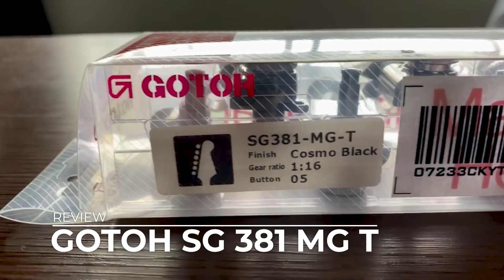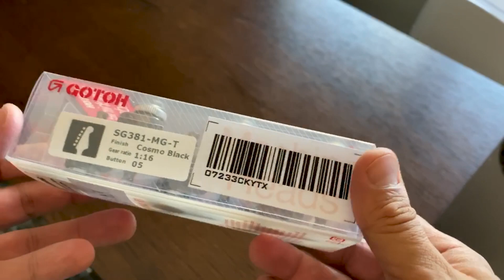REVIEW Tarraxa Gotoh SG 381 MGT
Marcos Kleine nesse video faz um Review mostrando detalhes da Tarraxa com travas da Gotoh- Modelo SG381 MGT- Cosmo Black

KIT COM 6 TARRAXAS DE GUITARRA
COM TRAVA (TRASEIRA)
DESTRO
TIPO: 6 EM LINHA
BLINDADAS
ACABAMENTO: BLACK (PRETO)
ÂNGULO DE FIXAÇÃO DO PARAFUSO: 135 GRAUS
CABEÇA (HEAD) – 05
PRECISÃO DE AFINAÇÃO (RATIO) : 1:16
DIÂMETRO DA FURAÇÃO: 10mm
MGT (MAGNUM LOCK TRAD)
POSTE DAS CORDAS 6 e 5: Extra Longo (21.5mm)
POSTE DAS CORDAS 4 e 3: Longo (20mm)
POSTE DAS CORDAS 1 e 2: Curto (18.5mm)

Para toda a linha de produtos Gotoh com nota fiscal e garantia acesse: